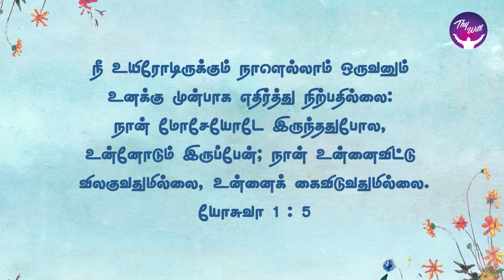No Man shall be able to stand before you | God Morning | RBU Shyam Kumar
No Man shall be able to stand before you | ஒருவனும் உனக்கு முன்பாக எதிர்த்து நிற்பதில்லை | God Morning | RBU Shyam Kumar